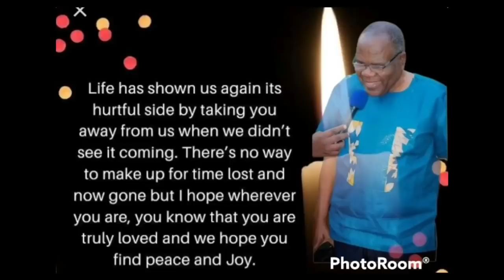The fallen hero Rest In peace Bishop Murunga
Rest in Perfect peace Bishop